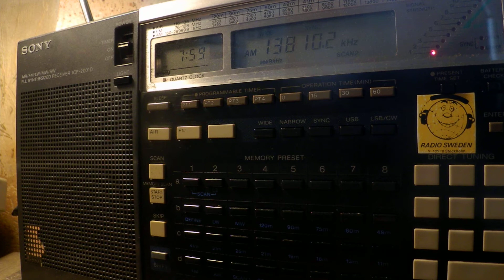28 02 2018 Radio Dandal Kura Int in Kanuri to WeAf 0758 on 13810 Woofferton